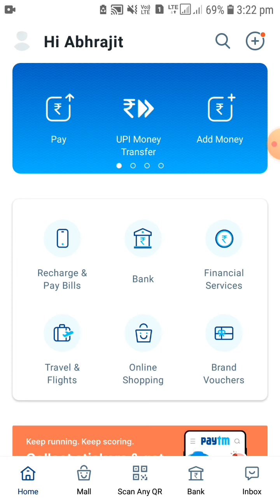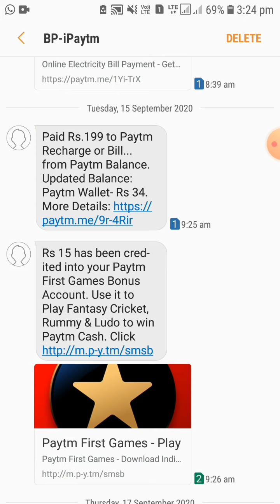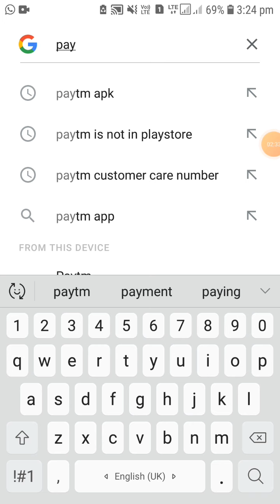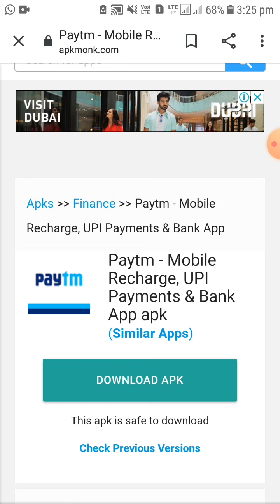Why Paytm Removed from Google Play Store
Paytm banned in India
Paytm app banned in playstore
Why paytm banned in playstore
New update paytm banned
Paytm app removed from playstore
Paytm playstore se ban kiyu hua
Paytm India ma ban ho geya